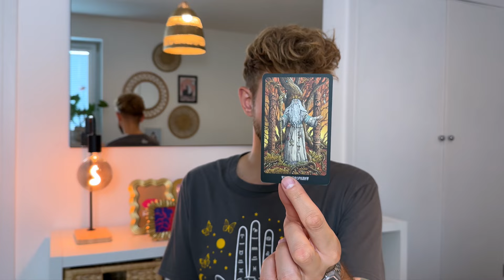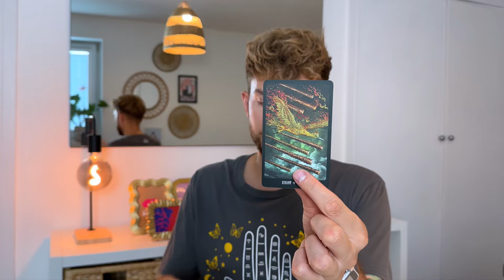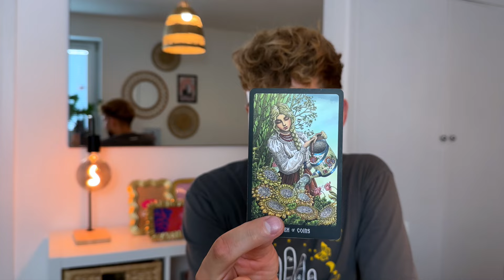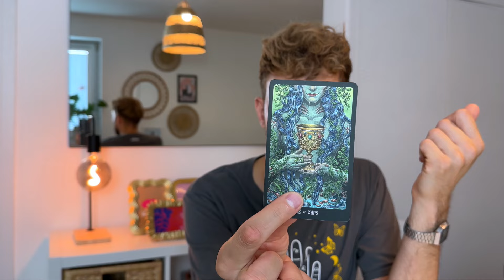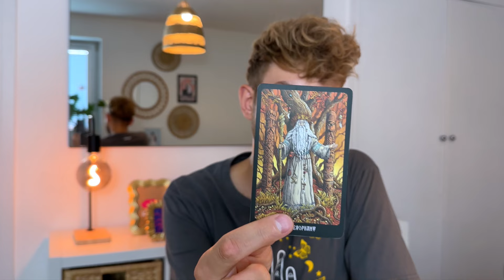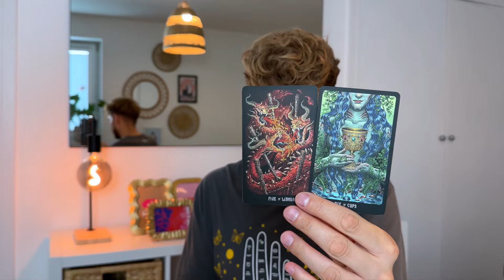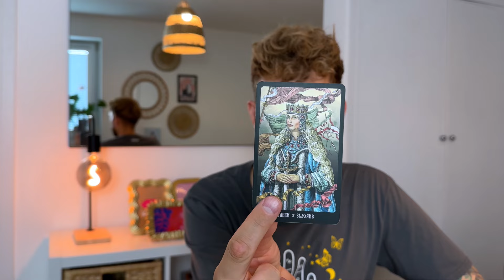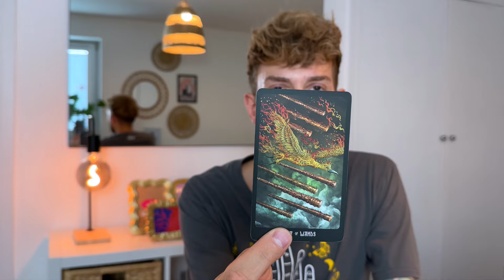Skorpion ważne rozmowy, ktoś chce wybaczenia? ♏️ tarot tygodniowy, od 5 do 11 sierpnia